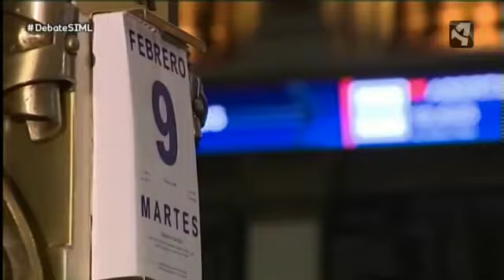Un gobierno en funciones